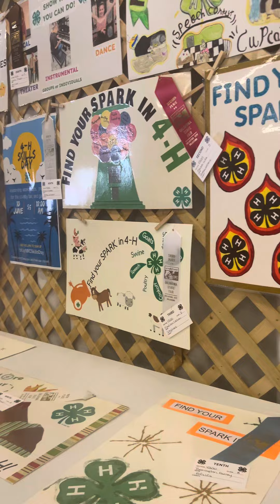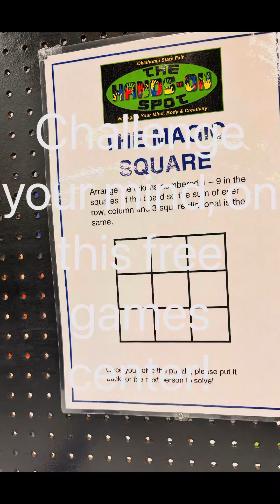Oklahoma State fair Tuesday